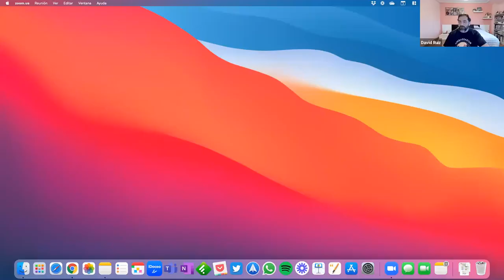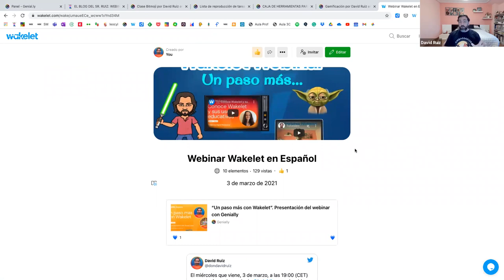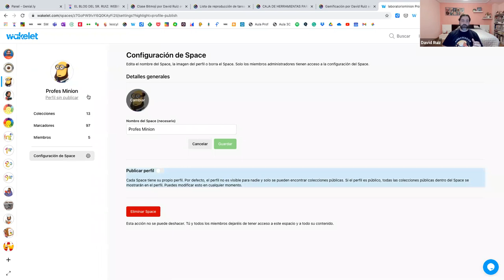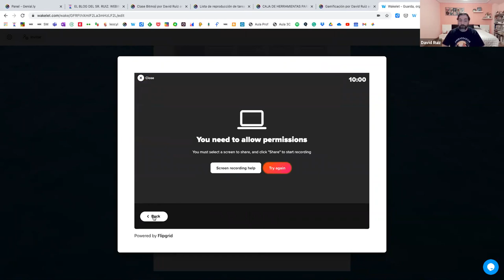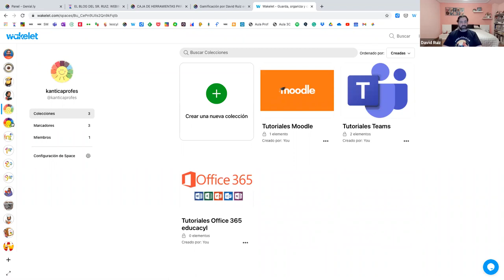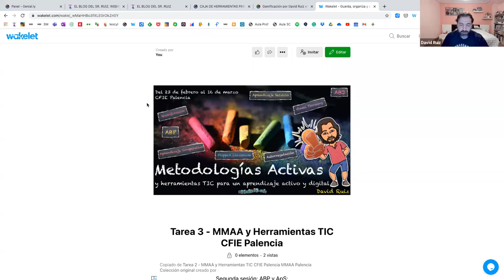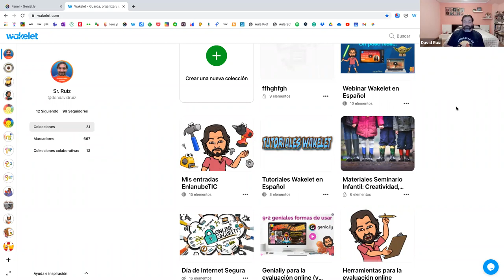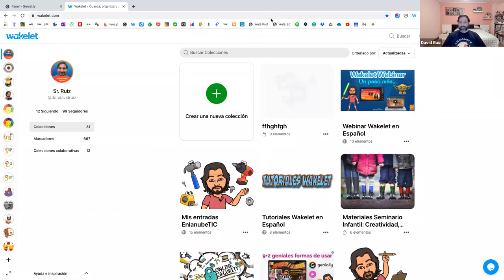Un paso más con Wakelet (Latin America & Spanish Community Webinar)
Después del primer webinar con Ingrid Mosquera: “Conoce Wakelet y sus usos educativos”, en esta segunda sesión presentaremos algunas posibilidades más que nos ofrece Wakelet en educación desde el punto de vista de un docente de primaria, desde una perspectiva de centro y finalmente en su uso para formación online del profesorado así como para labores de divulgación educativa.

Empezaremos con algunas novedades y trucos interesantes de Wakelet y en la segunda parte de la sesión presentaremos varios ejemplos de tareas reales en las que se utiliza Wakelet de diferentes formas.

Para terminar, los asistentes podrán participar por medio de un Wakelet compartido.

A lo largo de la charla, se podrán realizar consultas por el chat que trataremos de resolver en directo.